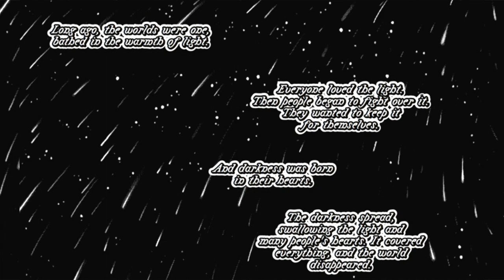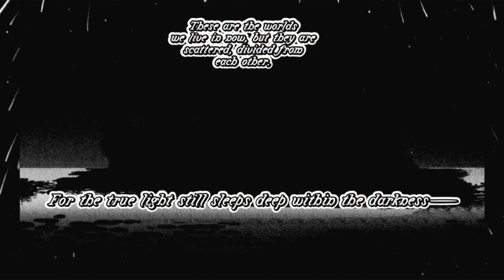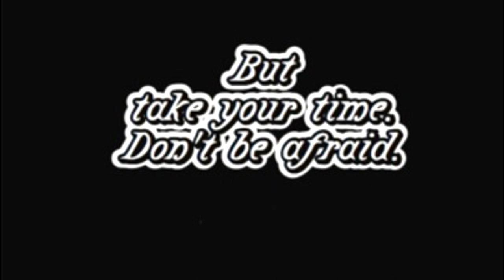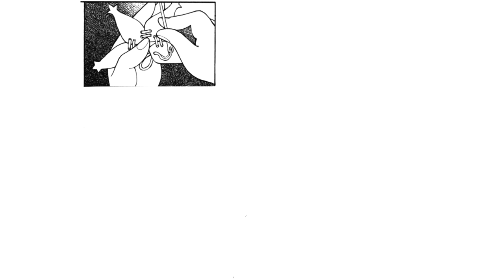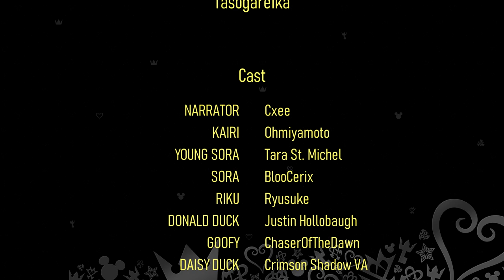KINGDOM HEARTS MANGA ► Episode I ► Calling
HAPPY 20TH ANNIVERSARY KINGDOM HEARTS!!

Writer's Block Productions Collab

episode I - "The Calling"

► The Kingdom Hearts Final Mix manga is based on the Kingdom Hearts and Kingdom Hearts Final Mix video games. The Final Mix editions contain all of the content from the original discontinued manga, with the addition of two exclusive chapters.

We've been sitting on this project for quite a while now and we've partnered with Writer's Block Productions to produce this dub JUST IN TIME for KH 20th Anniversary! So enjoy!

►Voice Acting:
BlooCerix

Ryusuke
As RIKU & KING MICKEY

Ohmiyamoto
As KAIRI

Annlie
As MINNIE MOUSE

CxeeFoxx
As NARRATOR

Tara St Michel
As KID  SORA

►Edited by Ryusuke
►Page Clean-up by tasogareika
►Art and Concept by SHIRO AMANO and TETSUYA NOMURA